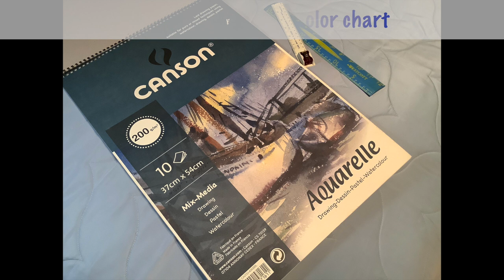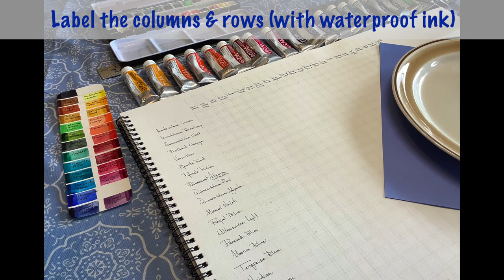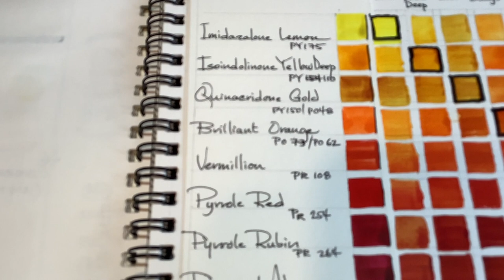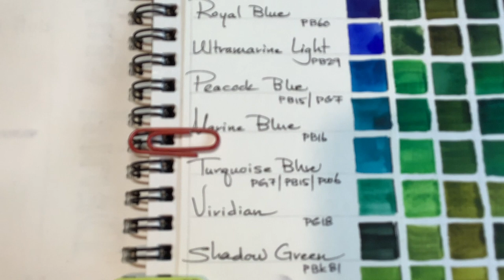24-color Holbein Watercolor Chart | review and color chart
🎨 This 24-color Holbein watercolor chart is a review and color chart tutorial. I demonstrate how to create, organize, and swatch a color chart and make comments on Holbein colors. Complete with a list of materials, tips on swatching, and finishing with an analysis of the Holbein colors and the swatching process. Do the mixed pigments of Holbein make muddy colors?

⌛️ TIME STAMPS ⏳
0:00 Intro to the 24-color chart method
0:24 Supplies
0:46 Arrange color order
2:14 Decide the size of the chart
2:47 Measure and determine the grid dimensions
3:07 Label the columns and rows (with waterproof ink)
3:21 Color swatch the grid / chart
4:05 Color swatch the grid: use a thin, flat brush
6:25 Speed up painting: use 2 water containers
12:45 Analysis ... any surprises?
12:54 1. Very intense colors and darks
13:35 2. Colors with multiple pigments ... muddy colors?

🐫🦘 ART MATERIALS 🦘🐫
Holbien watercolors:
🎨 Imidazolone Lemon
🎨 Isoindolinone Yellow Deep
🎨 Quinacridone Gold
🎨 Brilliant Orange
🎨 Vermillion
🎨 Pyrrol Red
🎨 Pyrrol Rubin
🎨 Permanent Alizarin Crimson
🎨 Quinacridone Red
🎨 Quinacridone Magenta
🎨 Mineral Violet
🎨 Royal Blue
🎨 Ultramarine Light
🎨 Peacock Blue
🎨 Marine Blue
🎨 Turquoise Blue
🎨 Viridian
🎨 Shadow Green
🎨 Sap Green
🎨 Cadmium Green Pale
🎨 Raw Sienna
🎨 Light Red
🎨 Burnt Umber
🎨 Neutral Tint

🖌 BRUSHES & SUPPLIES 🖌
Canson Aquarelle spiral pad 200g/m, 37cmx54cm
Meeden 24-well watercolor palette
Hwahong flat size 4
Sharpie permanent pen, fine (waterproof)
Sharpie permanent marker, fine point (waterproof)
pencil
eraser

TECHNICAL EQUIPMENT
🎬 Canon Vixia G50 camcorder
🎬 Sandisk Extreme Pro 256 GB
🎬 Western Digital My Passport Ultra 4TB
🎬 iPad mini (2021)
🎬 Manfrotto tripod 055MF4
🎬 RODE Wireless Go
🎬 3-tier metal rolling cart